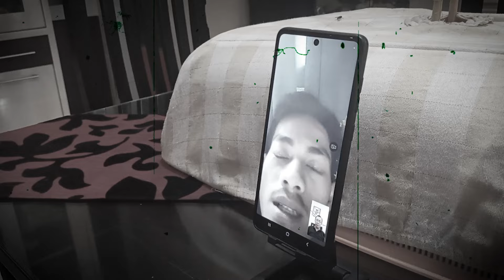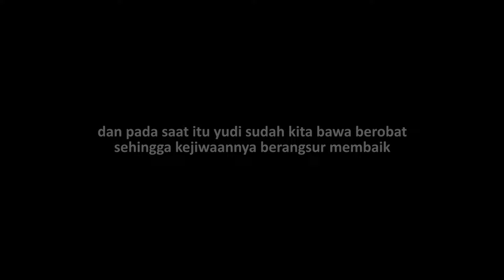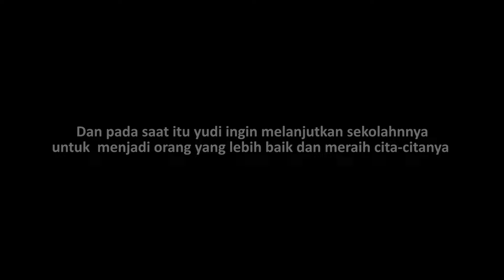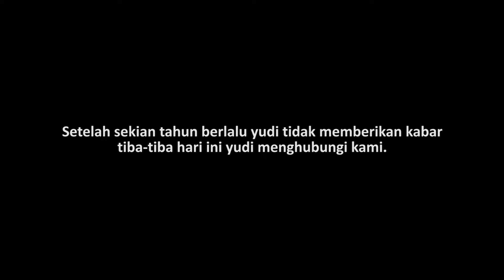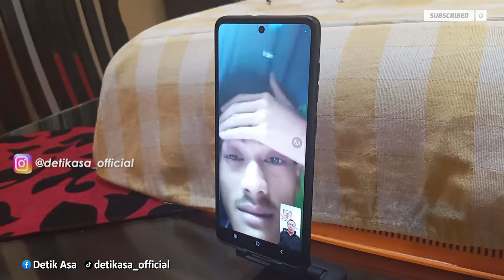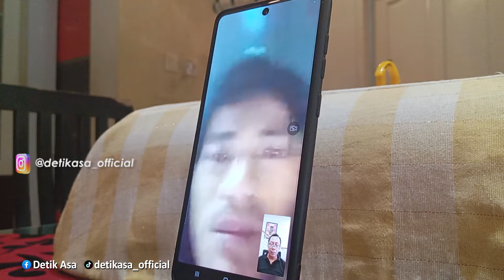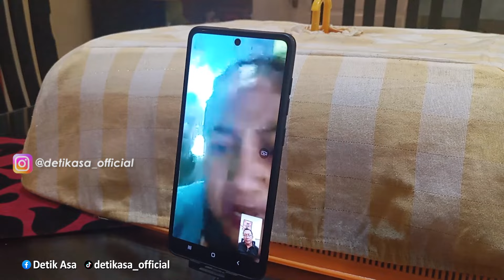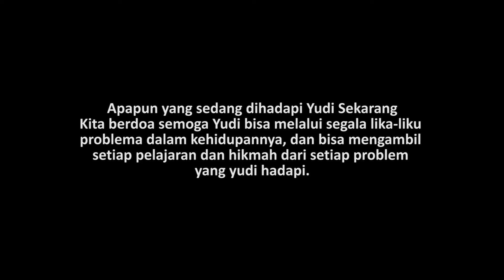LAMA MENGHILANG DARI DETIK ASA❗ YUDI TISNA DATANG DENGAN KABAR MENGEJUTKAN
suport pembangunan rumah singgah untuk ODGJ
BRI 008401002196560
A\N Yayasan Detik Asa selaras jiwa